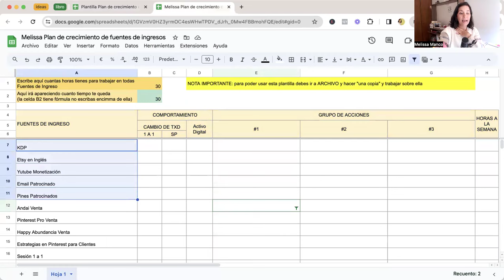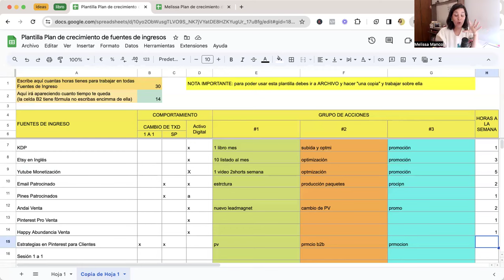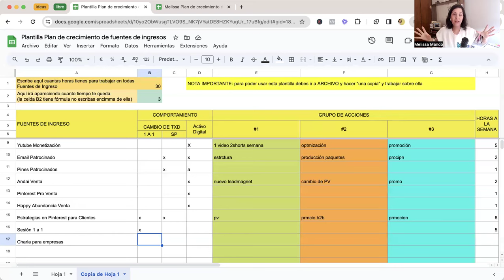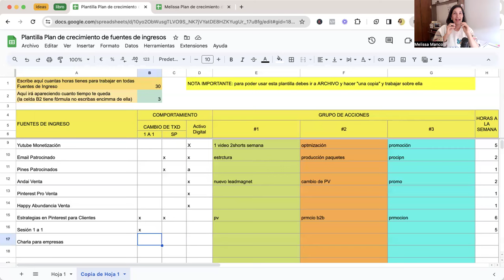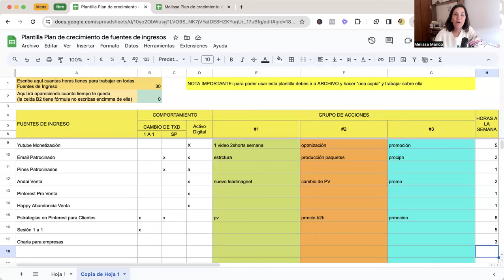Cómo crecer los INGRESOS en 6 meses 💰 Mi Plan con ideas para emprendedoras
Aquí la plantilla de regalo para que diseñes el plan de crecimiento de tus ingresos

✨Para crear tu escuela online y páginas de ventas, junto con el checkout más rápido de internet

✨Aquí el vaso que hace que mi café dure caliente por 3 horas

MI TIENDA DE PRODUCTOS Y LIBROS QUE SIMPLIFICAN LA VIDA DE UNA EMPRESARIA EN AMAZON:

Hola!!! Soy Melissa la que sale en estos videos, comencé a crear fuentes de ingresos en internet desde el 2015 y antes no sabía ni hacer una presentación en power point 🤣

Soy una amante de escribir emails con historias reales de una empresaria, pero a la vez divertidas. Envío 3 emails semanales llenos de buenas vibras, errores y aciertos.

Gracias por estar aquí, cada día envío amor a personas bonitas como tu.